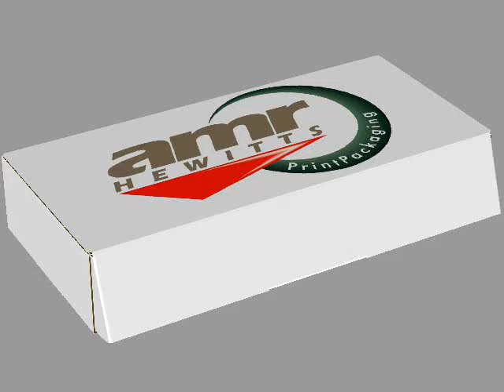Two Side Turn Over with Partition Tray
For more information please contact our sales department